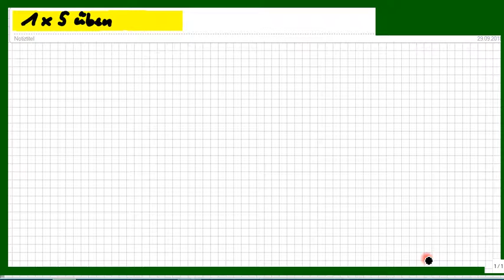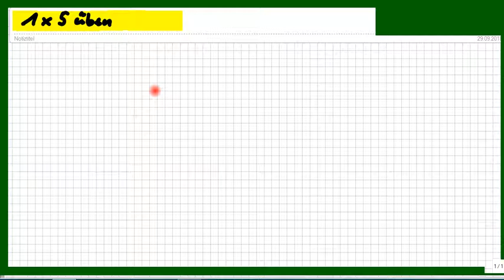1 mal 5: Wie kann man das EinMalEins lernen durch Üben? Hier 1x5-Aufgaben als Übungs-Video.